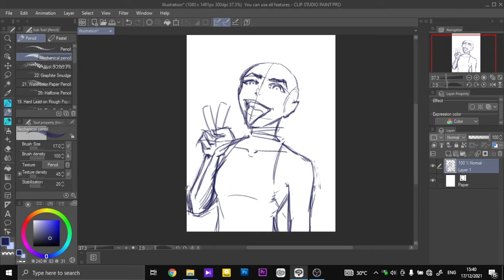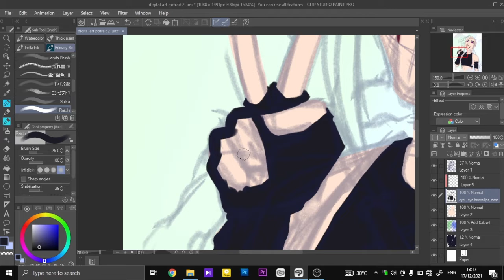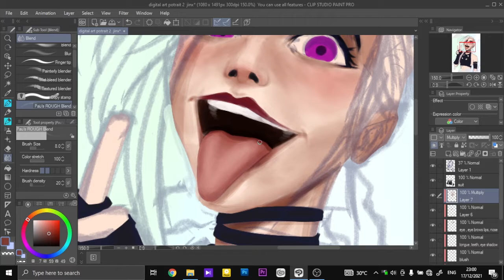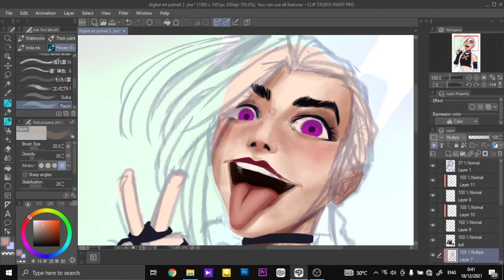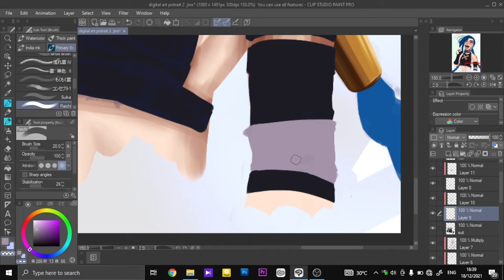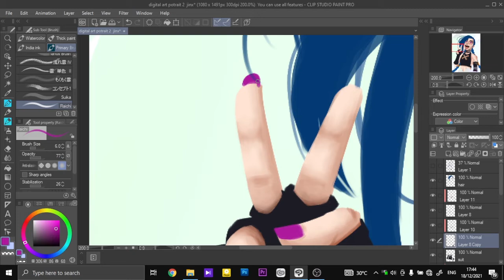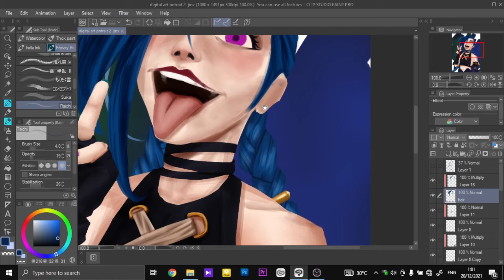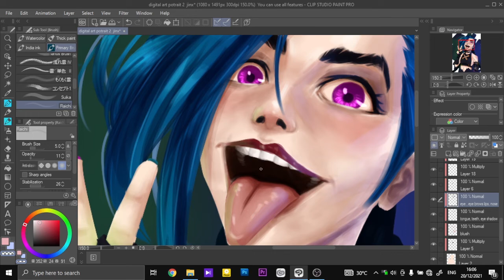Cara Membuat Gambar Digital Art | Jinx League of Legend Arcane Series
Halo, aku balik lagi nih, kali ini aku mau nunjukin proses aku  menggambar jinx dari film animasi arcane.

CHAPTER:
00:00 Part 1
01:27 Part 2
04:00 Part 3
07:49 Part 4
08:55 Part 5
12:19 Part 6
13:52 Part 7